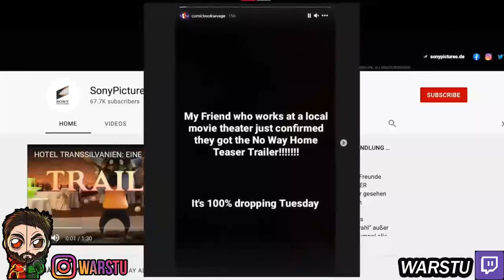LEAKED SPIDER-MAN NO WAY HOME TEASER TRAILER DELETED BY SONY & Trailer Update